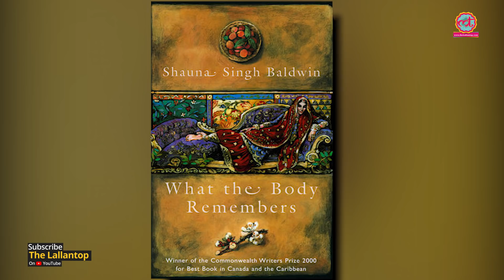रिलीज़ होने से ठीक पहले इस बड़े विवाद में फंस गई है फिल्म Kalank | Alia Bhatt | Karan Johar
Know the story of the film Kalank(Alia Bhatt, Aditya Roy Kapoor, Varun Dhawan, Sonaakshi Sinha) . Its said that the film's plot is copied from a book 'What the Body Remembers' by Shauna Singh Baldwin.